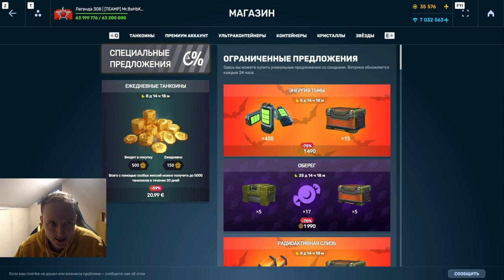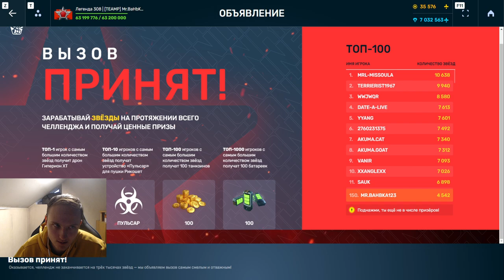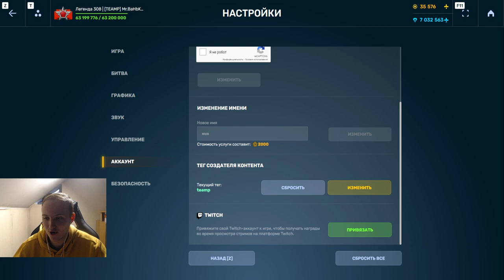ЭТО ГАБЕЛЛА! ЛЮТЫЙ ПОЛЁТ ФЕНИКСА В ХЭЛЛОУИНСКОЙ МИНИ ИГРЕ! ПОТРАТИЛ ЕЩЁ 130 ЭНЕРГИИ В ТАНКАХ ОНЛАЙН